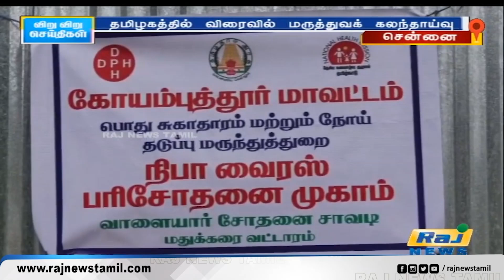தமிழகத்தில் விரைவில் மருத்துவ கலந்தாய்வு - மா. சுப்பிரமணியன் அறிவிப்பு | Medical Consultation | TN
தமிழகத்தில் விரைவில் மருத்துவ கலந்தாய்வு - மா. சுப்பிரமணியன் அறிவிப்பு